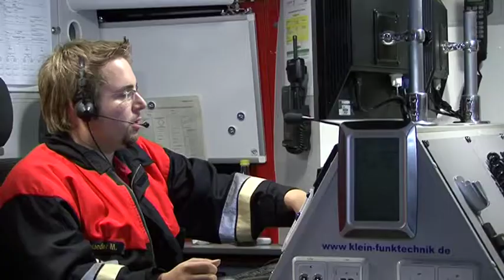Großübung der Flughafenfeuerwehr München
Lemuriafilm - Showreel - Redaktionell - Münchner Merkur Online - Großeinsatz der Flughafenfeuerwehr München - 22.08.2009